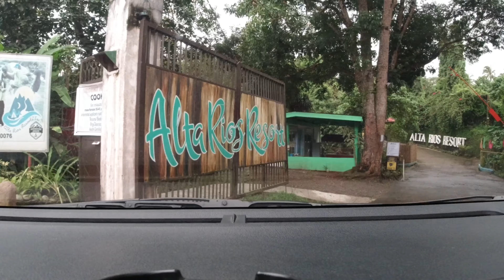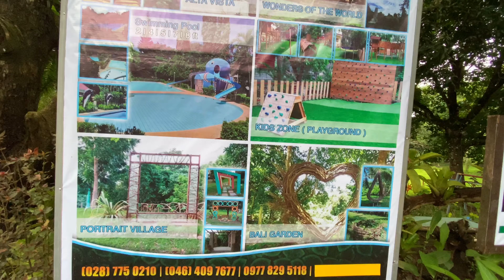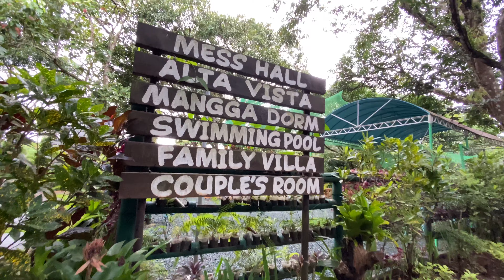PINALAYAS KAMI NG ANAK NAMIN? | ALTA RIOS RESORT || PARENG HENRY TALKS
ALTA RIOS RESORT
BRGY. LUMAMPONG HALAYHAY
INDANG, CAVITE
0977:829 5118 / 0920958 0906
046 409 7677 / 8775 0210